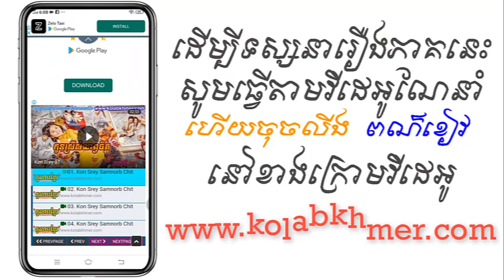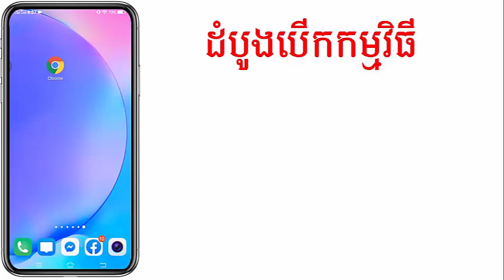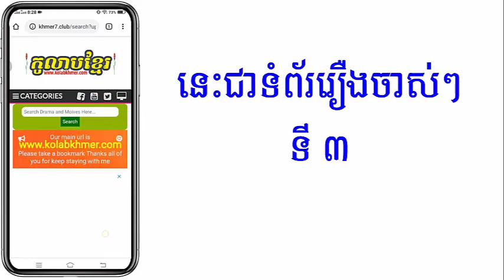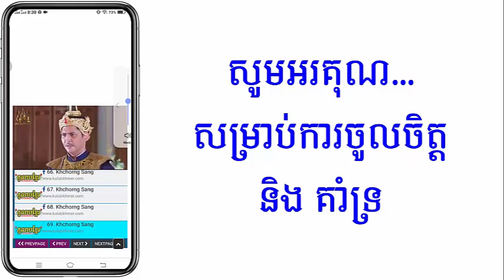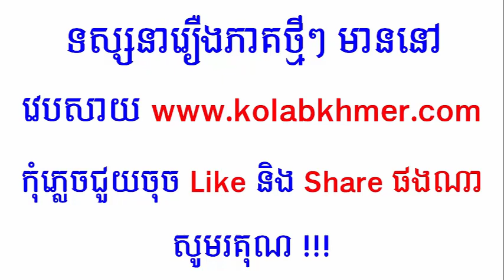(ភូមិខ្មែរ-Phumikhmer) Kamlang Preah Atit កំលាំងព្រះអាទិត្យ